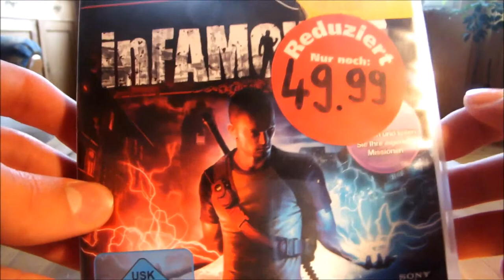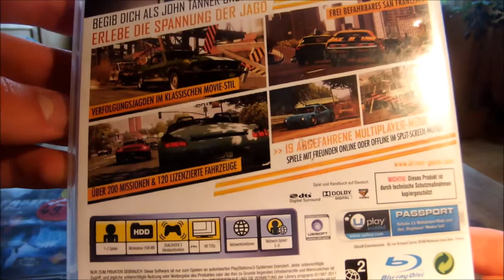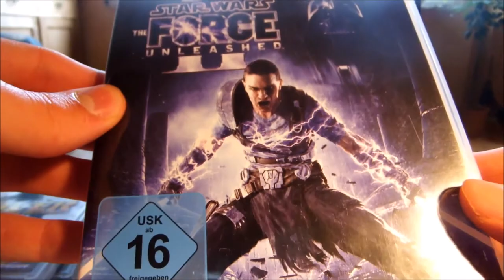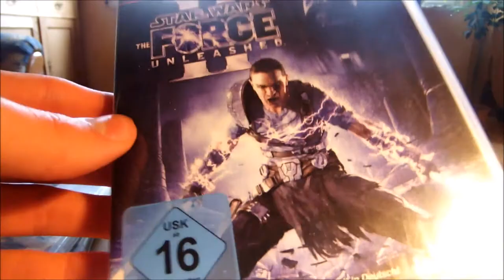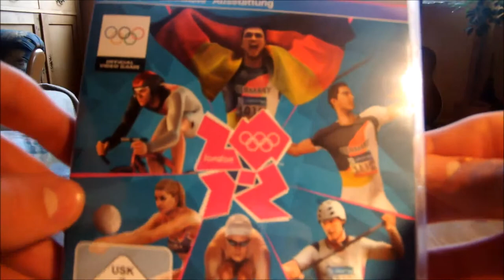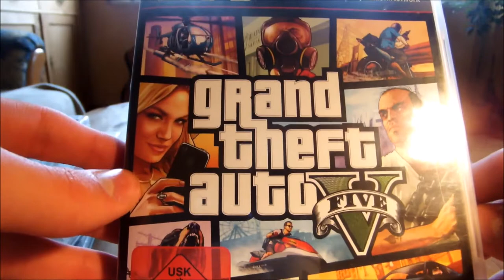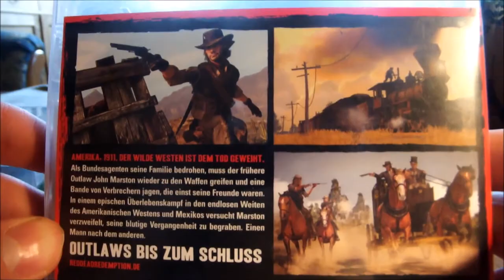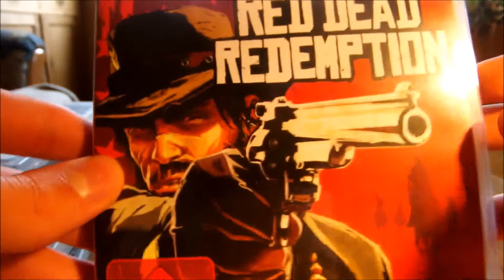Top PS 3 Games ...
Ich war wegen einer recht fiesen Erkältung leider 2 Wochen krank und wollte euch meine Stimme nicht antun.
Jetzt geht es wieder und ich starte wieder durch.

Hasta Luego ;)